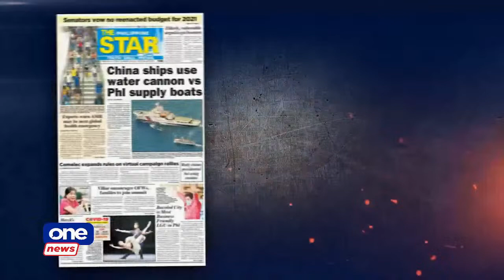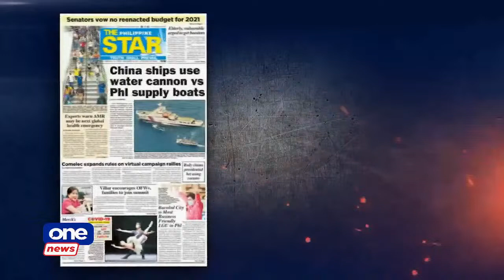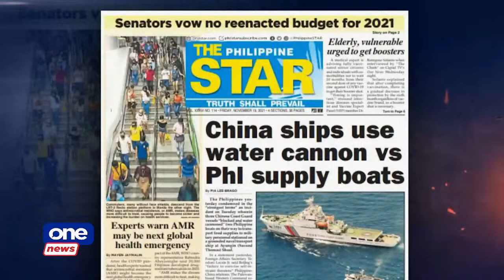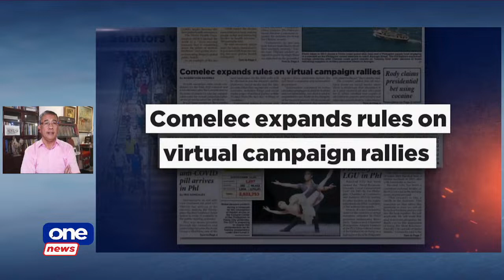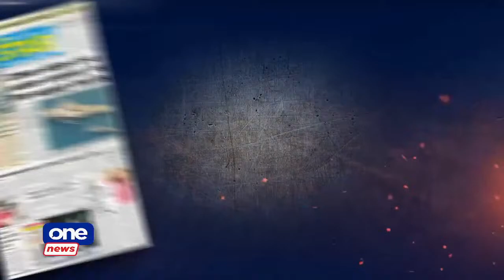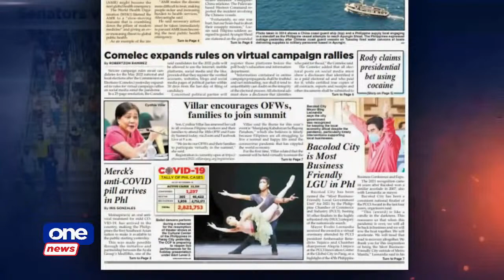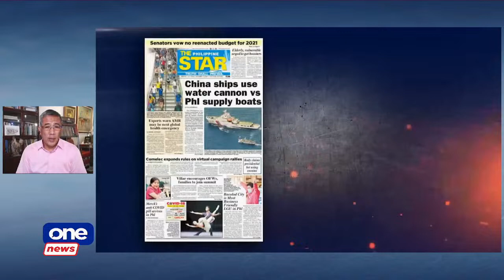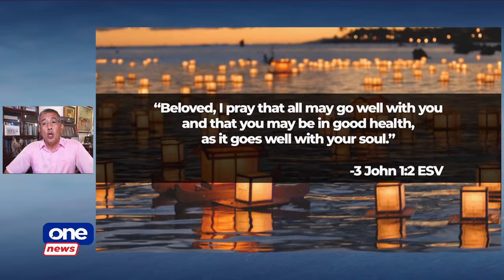AGENDA | NOVEMBER 19, 2021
As the number of COVID-19 cases continue to decline, the business sector insists that Metro Manila could shift to Alert Level 1 next month. On today’s Agenda, Cito Beltran will discuss this with Presidential Adviser for Entrepreneurship Joey Concepcion.

Also joining the show is One Meralco Foundation President Jeff Tarayao.

Catch us on CignalTV 8 and 250 or via the Cignal Play app.